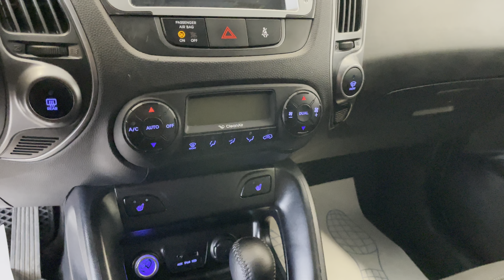Hyundai ix35, 2014 год